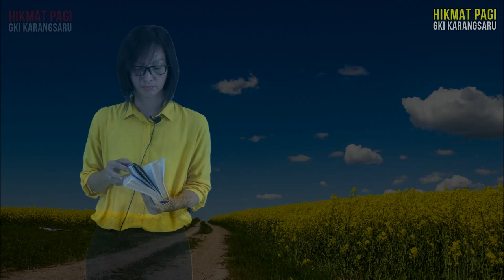HIKMAT PAGI | Kamis, 12 November 2020 | IbuBety Oktafia A., S.Th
"Tantangan Hikmat"